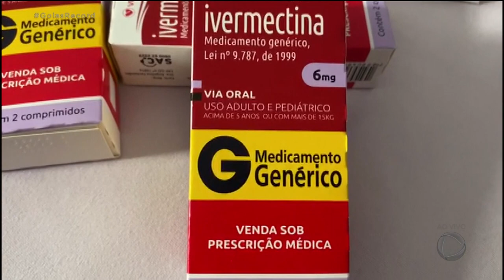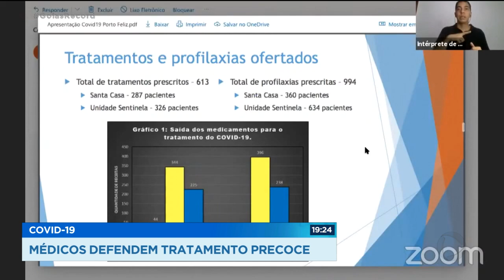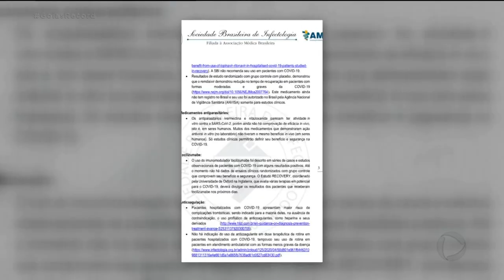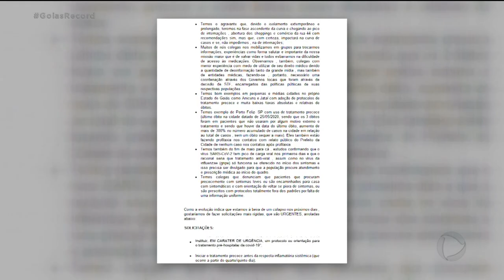COVID-19: MÉDICOS DEFENDEM TRATAMENTO PRECOCE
Um remédio pra vermes, que poderia ajudar na prevenção à covid 19 sumiu das farmácias. Isso depois que repercutiu o vídeo de um grupo de médicos que defende tanto o uso dele, como o inicio precoce do tratamento contra a doença, logo no primeiro dia de sintomas. Alguns médicos goianos também não concordam que pessoas com sintomas leves de covid não sejam tratadas.